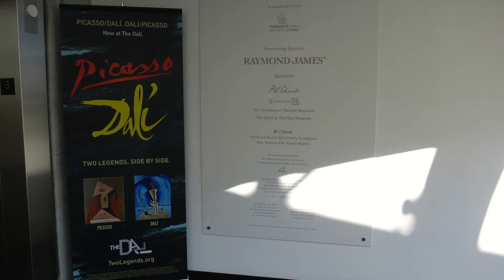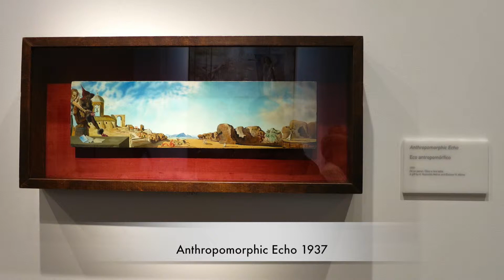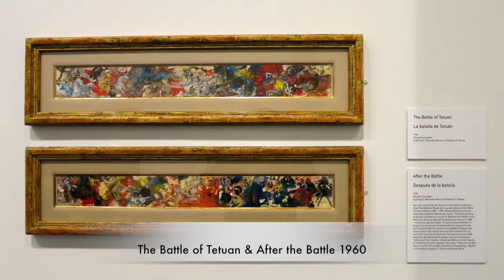The Dali Museum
The Dali Museum in St. Petersburg, Florida houses the largest collection of Dalí's works outside of Europe.  We were fortunate to attend an exhibition of both Pablo Picasso and Salvador Dali with their works side by side.  No photography allowed in that gallery but I was able to use my camera without flash in the Permanent Collection Gallery.  To appreciate a Dali painting, one must know the stories and subtle hidden images throughout each of his works.